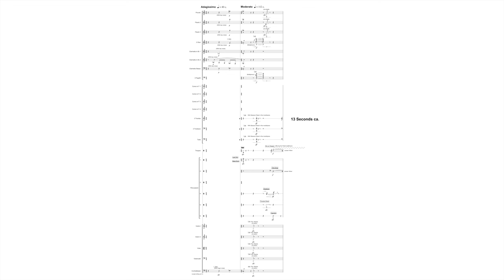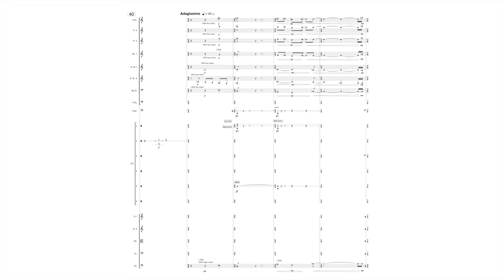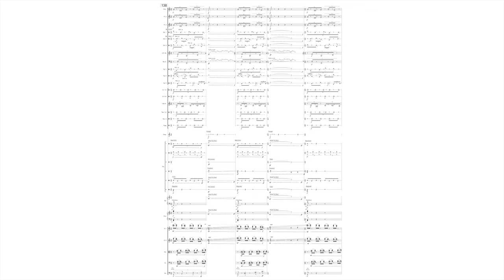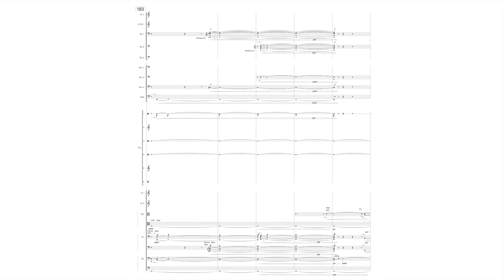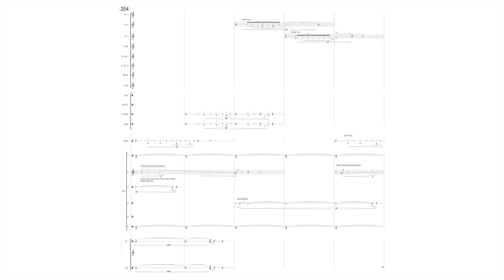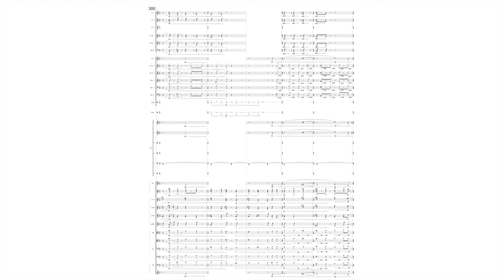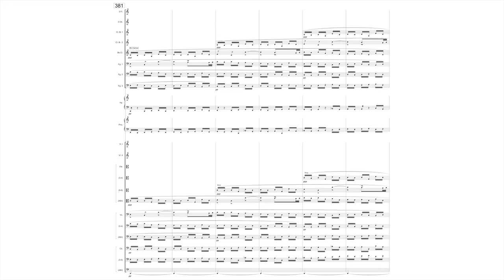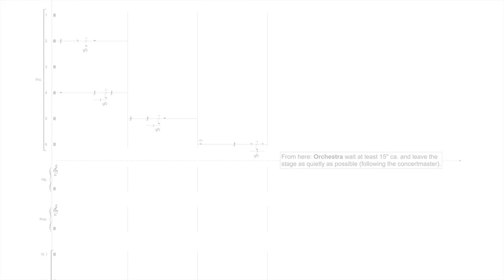Francesco Filidei : Killing Bach (2015)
Francesco Filidei (* 1973) : Killing Bach (2015)

commissioned by Donaueschinger Musiktage

Donaueschingen, Donaueschinger Musiktage Abschlusskonzert, 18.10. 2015 (World Premiere)

François-Xavier Roth, conductor
SWR Sinfonieorchester Baden-Baden und Freiburg

Composing is a way to investigate why we need to compose.

With this nice sentence, I've spent years trying to write instead of doing it. After a long period of lent using only noises,  after having rediscovered the sound and color, thinking not to be able to go further inside my reasons and myself,  I went on searching the answers given by other composers, in order to compare them with what I was doing. That was the starting point of a cycle of five orchestral pieces conceived as evocations of five composers, organs, and nations.

An organ have been sometimes for centuries in the same place and is the best witness of a musical culture.

"Fiori di Fiori", the first piece of the cycle, was devoted to Frescobaldi. When I found myself in front of the second, the task was definitely blasphemous. How to deal with Johann Sebastian Bach? The only solution was to aggress him, attacking the most perfect thing I know on earth in all the way I could imagine, literally, with guns, tasers, buzzers, Wagner, and all sorts of devilry.

The result is a grotesque, violent, and obscene framework that through his violence tries to renew a sense of sacred. I could write a beautiful piece. I wrote a piece that is disturbing, that seems funny but is not, and that point his finger on a political situation that is becoming very dangerous for everyone, and not only for culture and music.

(Francesco Filidei)